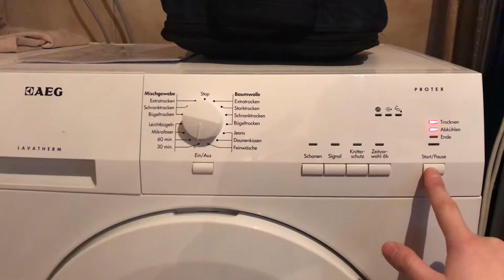AEG Trockner blinkt 3x Orange und Startet nicht.